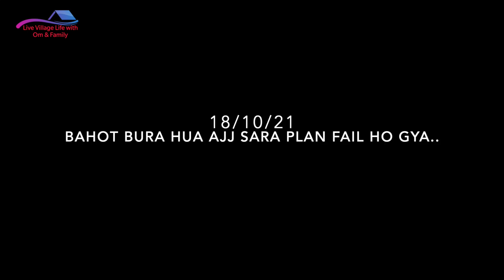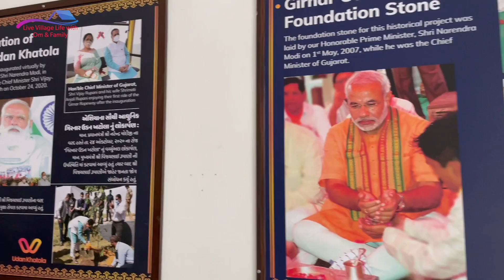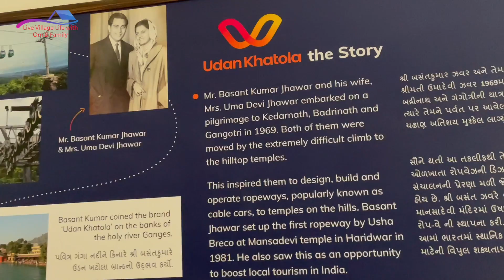Bahot bura hua .. pura plan fail ho gya..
video editing: imovie
camera: sony a73
action camera: hero go pro 9, insta 360,
drone:dji mavic mini 2